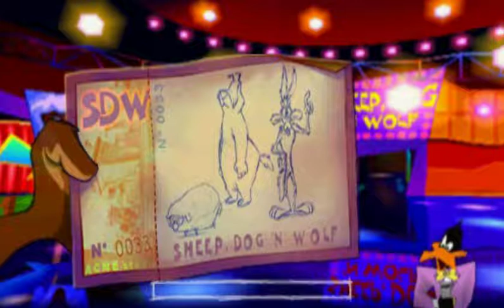Looney Toons Sheep Raider. Level B1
Episode 14
Secret level 1